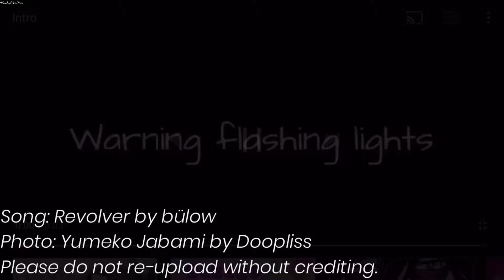Nightcore - Revolver [LV]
Song - Revolver by bülow

Lyrics:

I don't got the time for you
'Cause you never had the time for me
Now I see you coming back, what you want?
Why you mad?
'Cause I'm not who I used to be
Something like a movie screen
And you can't take your eyes of me
Was it all in your head? All the time that we spent?
All you wanted was the fantasy (yeah, yeah)
She could change your life, make you wanna get closer
But she could take your life, make you wish it was over
Everybody watch her
She's a revolver
She'll break through your armour
Don't try to stop her
Never seen one like her
I wanna be like her
She's a revolver
Revolver, revolver (yeah, yeah, yeah)
Everybody watch her
She's a revolver
She's a revolver
Revolver, revolver
Bang bang (bang, bang)
Kiss kiss (kiss, kiss)
Can't read the secrets on her lips
She walk, you follow
If she jump, you jump off a cliff
She could change your life
Make you wanna get closer (make you wanna get closer)
But she could take your life
Make you wish it was over (make you wish it was over)
Everybody watch her
She's a revolver
She's a revolver
Everybody watch her
She's a revolver
She's a revolver
Revolver, revolver
I don't got the time for you (she's a revolver, revolver, revolver)
Ah, yeah, yeah, yeah (she's a revolver, revolver, revolver
What you want? Where you at?
What you want? What you want?
Everybody watch her
She's a revolver
She's a revolver
Everybody watch her
She's a revolver

Genre - Pop
Released - 2021
Album - Revolver

Photo - Yumeko Jabami by Doopliss